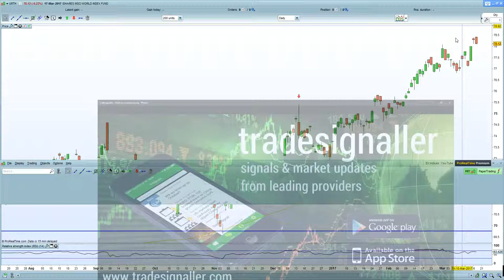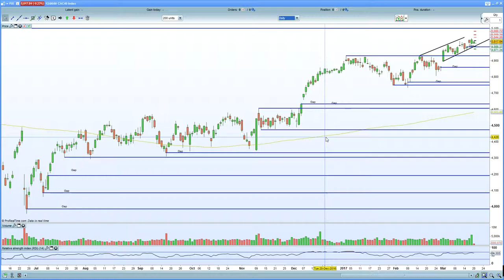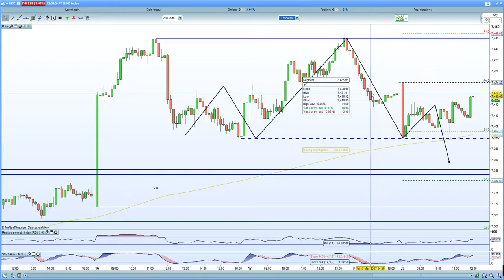FTSE 100 hurt by GBP strength. DAX 30 lower on protectionism fears & hawkish ECB